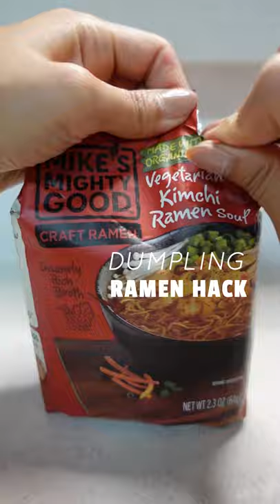1 Bowl Microwave Dumpling + Ramen Hack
This microwave ramen hack is guaranteed to blow your socks off. It's a way to make dumplings, eggs, and a ramen in ONE BOWL with minimal clean-up required. We wouldn't call this laziness so much as strategic dishes. We love this recipe with our Spicy Pork Tonkotsu Ramen and it's as easy as can be. One bowl and that's IT!